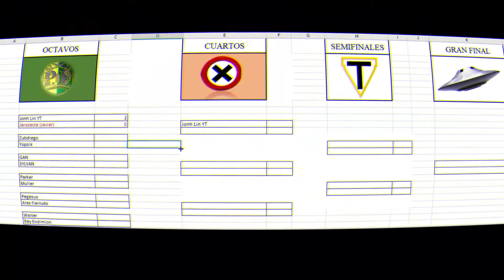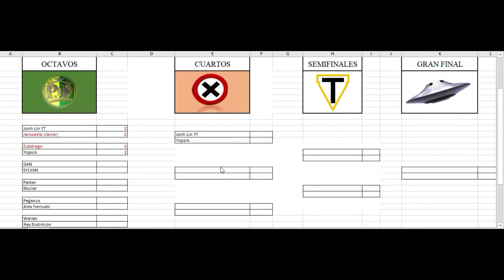MSA / Torneo Snatch Wars Squad Octavos Yopsik Vs Zubdiego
Un saludo para mi gran camarada Yopsik :D

Una pelea entre estos dos grandes miembros del gremio esperanza se enfrentan cara a cara en un duelo de eliminatorias ¿Quien ganara?